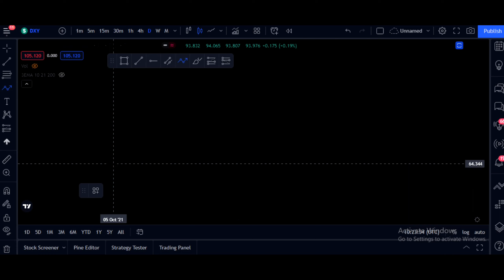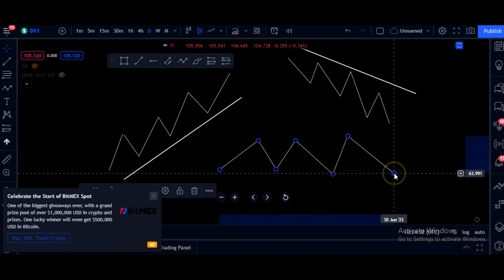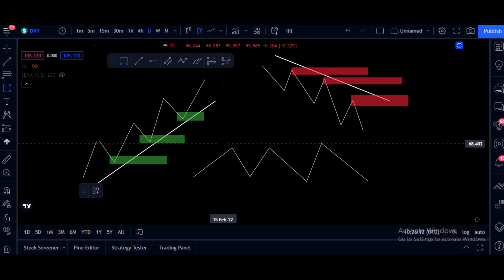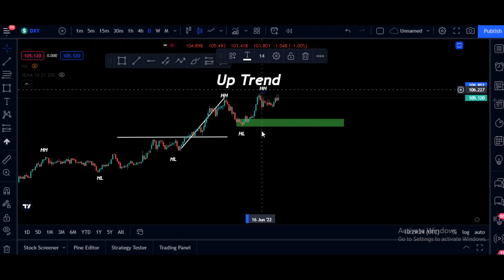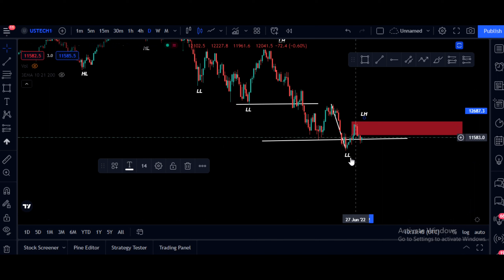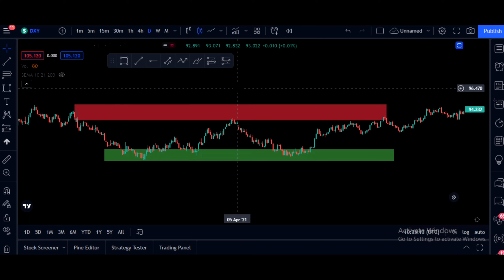Market Structure & Pullback trading Strategy- Demand & Supply Zones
demandsupply demands
pullback pullback